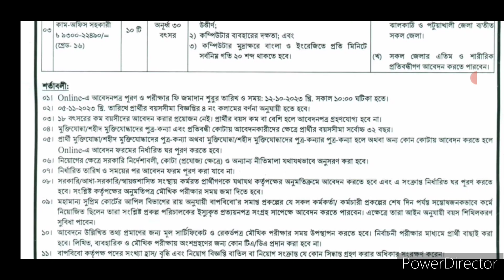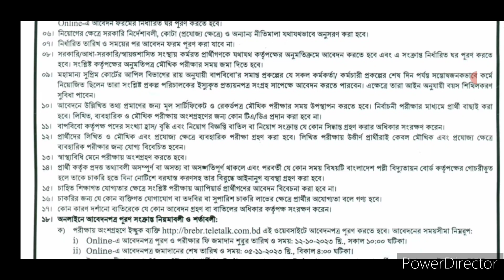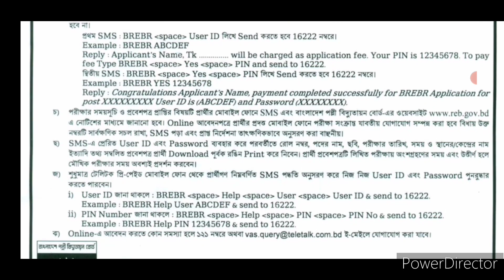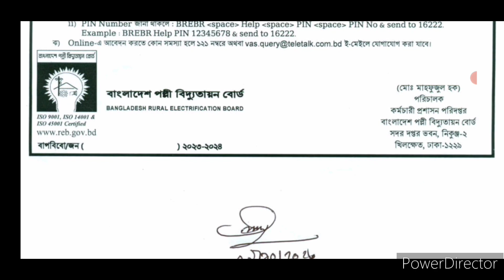বাংলাদেশ পল্লী বিদ্যুতায়ন বোর্ড এ নিয়োগ বিজ্ঞপ্তি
বাংলাদেশ পল্লী বিদ্যুতায়ন বোর্ড এ নিয়োগ বিজ্ঞপ্তি - ০৫/১১

 Deadline: 5 Nov 2023